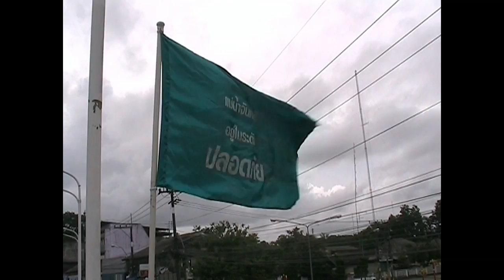เร่งลอกสวะในแม่น้ำกันน้ำท่วม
ในระยะนี้มีฝนหนักในพื้นที่ภาคตะวันออกเป็นจำนวนมากโดยเฉพาะ จังหวัดจันทบุรี ฝนตกหนักอย่างต่อเนื่อง ระดับน้ำในแม่น้ำจันทบุรีเพิ่มจำนวนมากขึ้น ทำให้ในเจ้าหน้าที่ป้องงานกันและบรรเทาสาธารณภัยพร้อมเรือ นำกำลังล่องแม่น้ำจันทบุรีมายัง บริเวณสะพานนิรมล อำเภอเมืองจันทบุรี  เพื่อทำการกำจัดผักตบชวาและสวะต่างๆ ในแม่น้ำจันทบุรี ที่ไหลผ่านเขตเทศบาลเมืองจันทบุรี  การลงพื้นที่พบว่าในแม่น้ำจันทบุรี มีผักตบชวาเศษขยะ และกิ่งไม้ต่าง ๆ เป็นจำนวนมาก โดยกระแสน้ำได้พัดพาเศษวัสดุต่าง ๆ ติดบริเวณตอม่อสะพานนิรมล ที่เมื่อ7ปีที่ผ่านมาสะพานแหล่งนี้ได้เกิดถล่มพังมาแล้วในช่วงน้ำป่าไหลหลากและทำให้ผู้คนทีอยู่บนสะพานเสียชีวิต เนื่องจากสวะมาติดตอม่อทำใทนต่อแรงดันน้ำป่าที่ไหลบ่าไม่ไม่ไหวจึงถล่มลง  นอกจากนั้เศษสวะยังกีดขวางการไหลของกระแสน้ำ และเป็นอุปสรรคของผู้ที่ประกอบอาชีพเรือเล็กหาปลาในแม่น้ำ รวมถึงจะทำให้แม่น้ำตื้นเขิน และเป็นการขัดขวางเส้นทางไหลของน้ำ
ขณะเดียวกันนายวิสุทธิ์ ประกอบความดี หัวหน้าป้องกันและบรรเทาสาธารณภัย จ.จันทบุรี ออกติดตามสถานการณ์น้ำในจัดวัดระดับน้ำ 4 จุดหลักในพื้นที่ จ.จันทบุรี พบว่าสถานการณ์ระดับน้ำที่สถานีวัดวัดน้ำทั้ง4 จุดหลัก มีระดับน้ำเพิ่มขึ้นอย่างต่อเนื่อง โดยที่สะพานวัดกระทิง ต.พลวง อ.เขาคิชฌกูฏ ระดับน้ำวัดได้ 4.50 เมตร ต่ำกว่าจุดวิกฤต 2.50 เมตร ,ฝายท่าระม้า ต.มะขาม อ.มะขาม วัดได้ 7.05 เมตร ต่ำกว่าจุดวิกฤต 0.95 เมตร ,ฝายยาง ต.จันทนิมิต อ.เมืองจันทบุรี วัดได้ 3.90 เมตร ต่ำกว่าจุดวิกฤต 1.60 เมตร และ ที่สะพานวัดจันทนาราม อ.เมือง จ.จันทบุรี วัดได้ 2.20 เมตร ต่ำกว่าจุดวิกฤต 1.33เมตร หากมีฝนตกลงมาเพิ่มก็อาจทำให้ระดับน้ำในแม่น้ำจันทบุรี ถึงจุดที่ต้องเฝ้าระวังได้ แต่หากไม่มีฝนตกมาเพิ่มปริมาณน้ำก็คงจะเพิ่มขึ้นในระดับที่ช้า และไม่ต้องถึงขั้นการเฝ้าระวัง